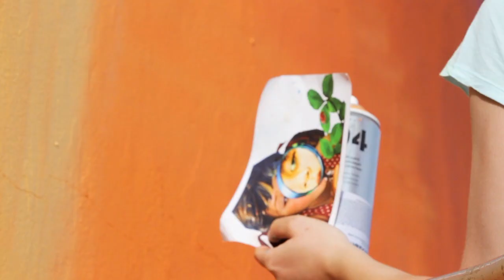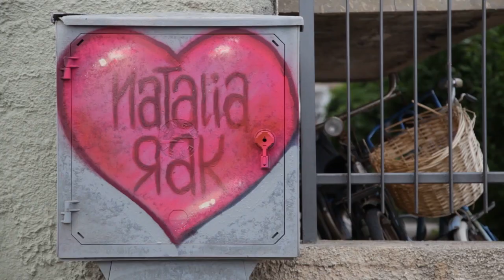Street Art | NATALIA RAK " Explore nature" Memorie Urbane street art Festival 2014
Artists: Natalia Rak (Poland)
Terracina, (LT) Italy, 2014
Memorie Urbane Street art festival 2014

Video production: The blind eye factory
video edited by F. Possenti
Original Music by E. Costa